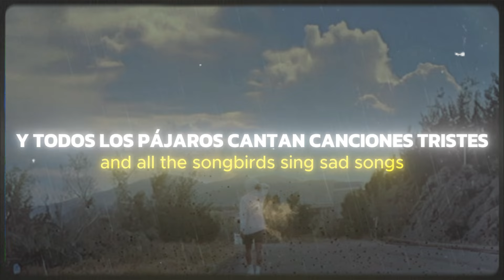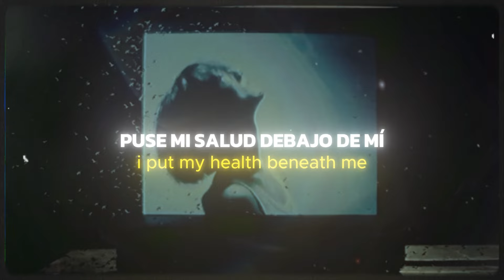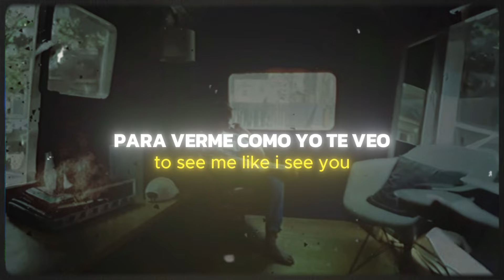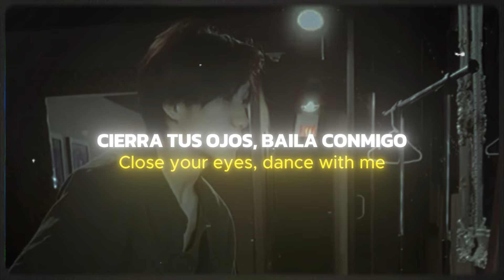BoyWithUke - Loafers (Sub Español + Lyrics)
BoyWithUke - Loafers
ALBUM : Faded
Loafers Lyrics :

[Verse 1]
I keep my windows open, front door's broken, I lost my keys
I'm passed out on my futon, gave back your DVD's
It's been so long, but you're embedded to my thoughts
And all the songbirds sing sad songs
Oh, how I treated you so wrong?
I stay up all night long

[Chorus]
I see you on the TV
You're in my melatonin dreams
I put my health beneath me
But it's frustrating that we weren't meant to be
I'm wasted on the sofa
Watching time fly, wearing loafers on my feet
Restless 'cause I'm lost without you
Kinda awkward 'cause we live on the same street

[Post-Chorus]
My eyes can't read what's in between
'Cause it's been all just make-believe
And all I see are fantasies
'Cause I've been sipping on kava tea
(Sipping on kava tea)
(But it's all just make-believe)

[Verse 2]
Let's just say goodbye to the good times
Once and for all, just let them go home
I know they still give you butterflies
I'm stuck in an awful state of mind
Let it be known that I'm a lone soul
Lost from a romantic paradise

[Refrain]
Close your eyes, dance with me
Je suis rempli de tristesse je suis troublé
Weren't meant to be
But it's okay, I feel your pain temporarily
[Bridge]
And I thought we could be more than just friends
But I can understand your situation
I felt like you should know though since we're such good friends
I guess I'll just wait until you feel okay enough to see me like I see you
But until then, I can just be your guy best friend

[Chorus]
But it's frustratin' that we weren't meant to be
Watchin' time fly, wearin' loafers on my feet